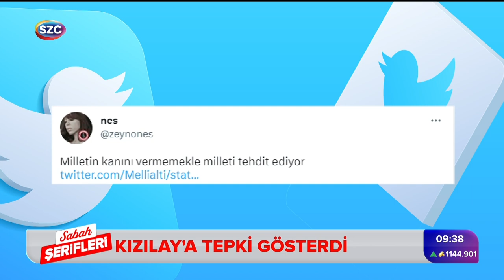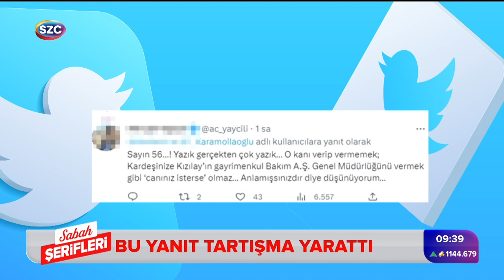Kızılay Yöneticisi Temel Karamollaoğlu'nu Hedef Aldı! İşte Murat Ellialtı'nın Olay Sözleri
Digiturk: 60
D-smart: 93
Turkcell TV Plus: 69
Tivibu: 69
Türksat Kablo TV: 76